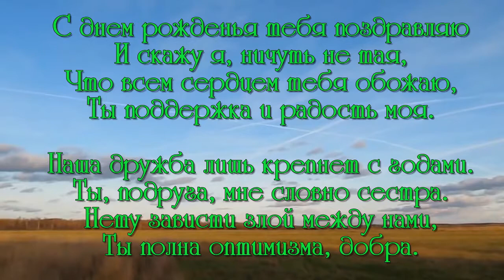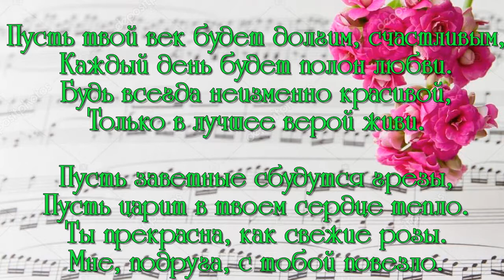с днём рождения